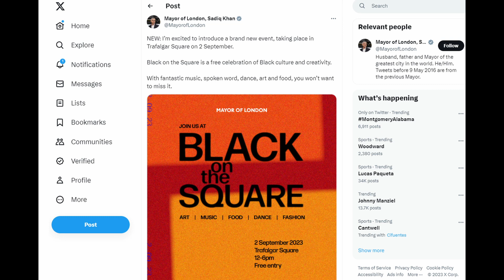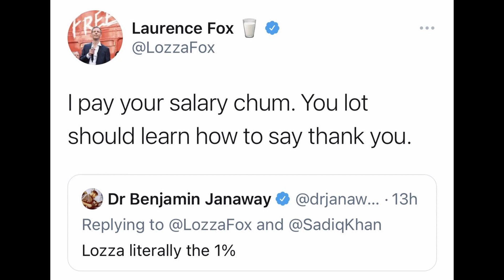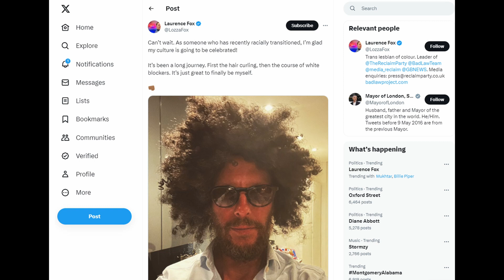Don’t Fall For The Bait Regarding Laurence Fox In Blackface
Laurence Fox recently tweeting an image in response to Sadiq Khans Black on the square event that got people in an outrage and has been trending all over twitter.